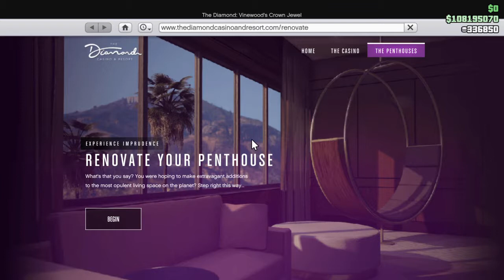Grand Theft Auto V Glitch Getting Stuck in the Casino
Casino Glitch Green Giants Gaming GTA V